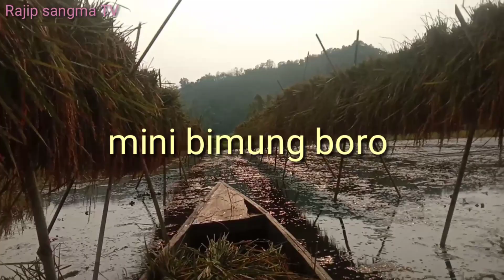Boro mi Amazing Garo Hills Maghalaya India